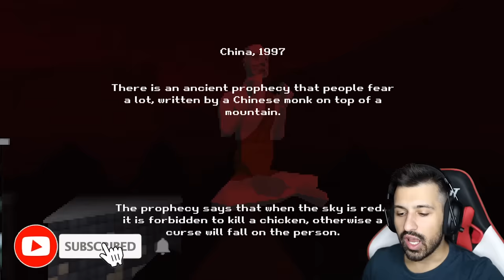ΤΟ ΠΙΟ ΠΕΡΙΕΡΓΟ ΤΡΟΜΑΧΤΙΚΟ ΠΑΙΧΝΙΔΙ ΠΟΥ ΕΧΩ ΠΑΙΞΕΙ!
💩Γίνε μέλος εδώ και κέρδισε
1)Emoji memes του ατόσι όπως και σήμα της κουράδας δίπλα από το όνομα σας στο youtube!
2)Αναφορά/shoutout των ενεργών μελών στην περιγραφή!